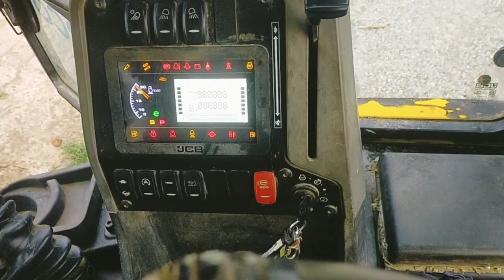JCB 3DX se rod ke kudahi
jcb road khudai,
jcb road construction,
jcb road work,
jcb khudai,
jcb road construction work,
jcb road,
jcb road leveling,
jcb road picking,
jcb khudai wali,
jcb road wala,
jcb khudai cartoon,
jcb khudai karne wala,
jcb khudai kaise karti hai,
jcb road repair machine,
h jcb,
jcb road banane wala,
k jcb,
p jcb,
z jcb,
3 jcb,
jcb goa,
6 jcb
8 judkins rd medford ma
930 jcb
930 jcb forklift
jcb road khudai
are jcb backhoes any good
are jcb skid steers good
are jcb excavators any good
are jcb telehandlers any good
do road bikes have kickstands
is jcb a good brand
is jcb a good backhoe
is jcb equipment any good
is jcb an american company
is jcb a good excavator
what jcb
where is jcb built
where is jcb made
where is jcb equipment made
why jcb ki khudai is trending
jcb road khudai
jcb khudai
jcb vs kubota
jcb vs kubota skid steer
jcb raste ki khudai,
jcb ki khudai live,
jcb khudai,
jcb ki khudai video,
jcb ki khudai
jcb ki raat
are jcb teleskid any good
jcb ki khudai meaning
is jcb a good skid steer
jcb ki khudai memes reason